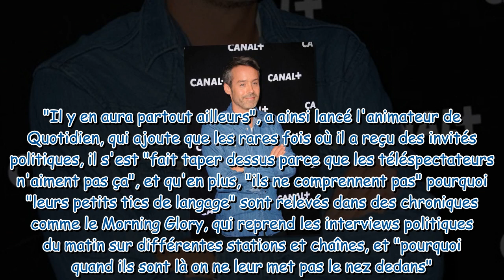Quotidien : pourquoi Yann Barthès ne reçoit aucun invité politique cette saison